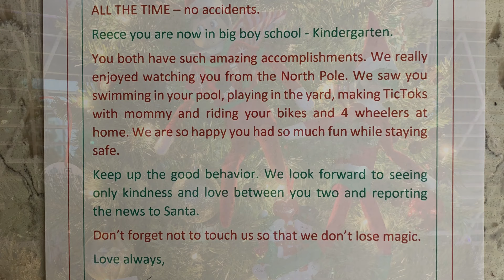Kari and Elsa Return 2020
Reece and Remi’s elves return SAFE AND HEALTHY.